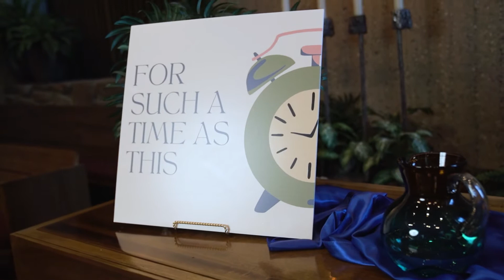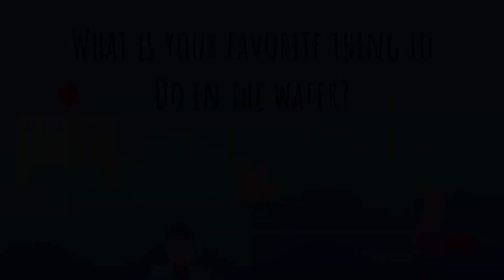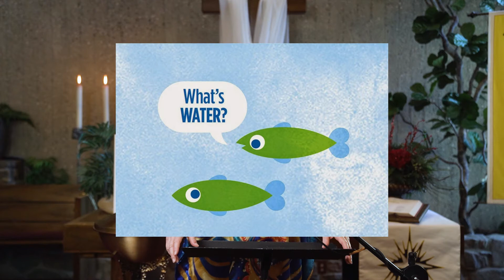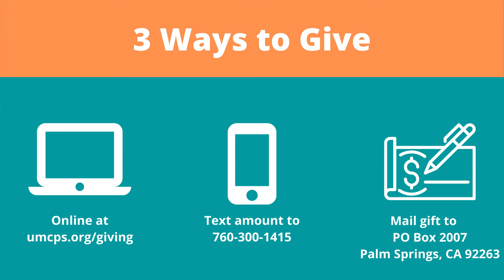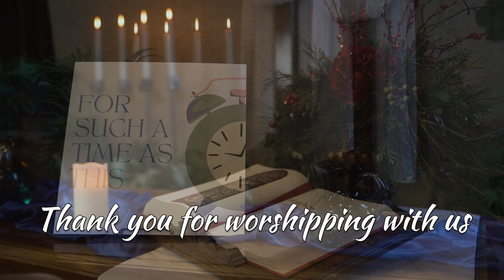Why is water such an important symbol in Christianity?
Pastor Jane looks at the question, and you are invited to renew your baptismal vows "for such a time as this".